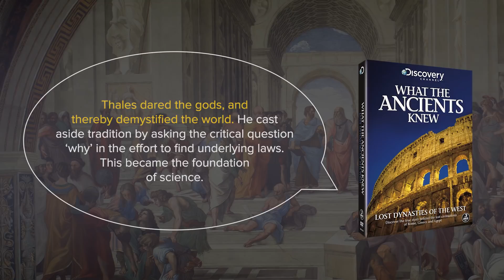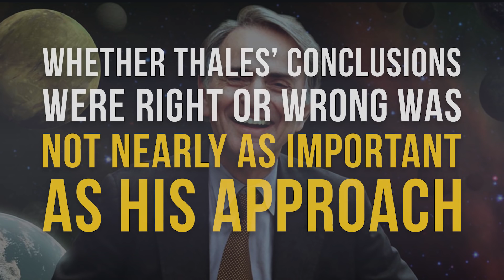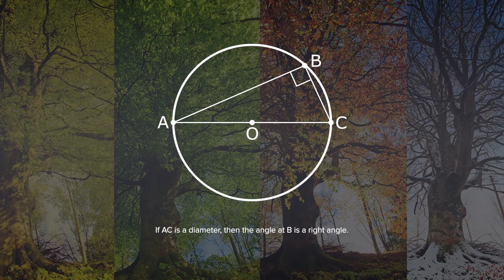The Most Important Person You’ve Never Heard Of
This is The Most Important Person You’ve Never Heard Of… Thales of Miletus.

References:

1. The Internet Encyclopaedia of Philosophy's entry on Thales (fantastic read)

As always, thank you kindly for the view, and I hope that this video inspires you to learn more about the legend that is Thales of Miletus. Stay rational my fellow apes!